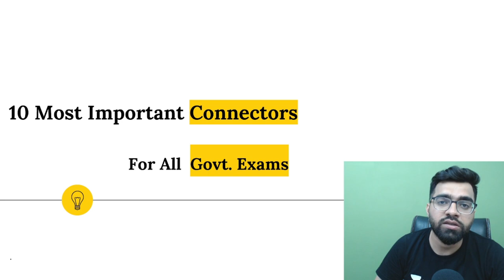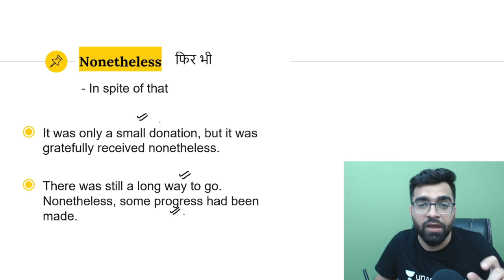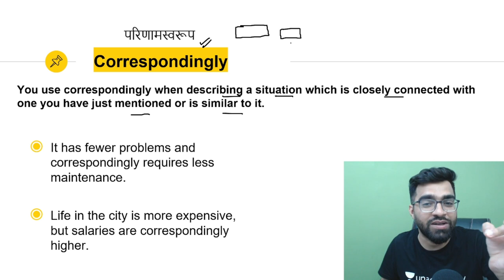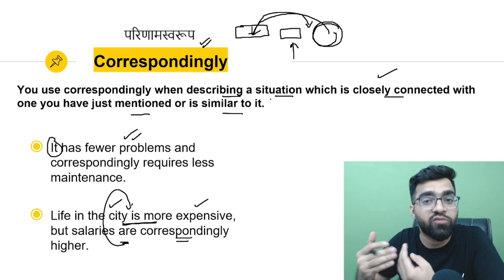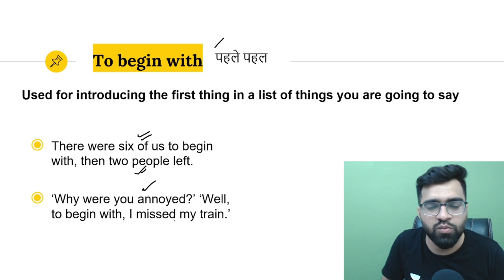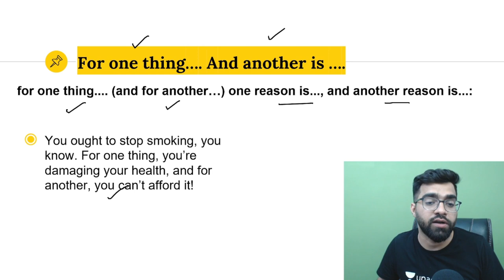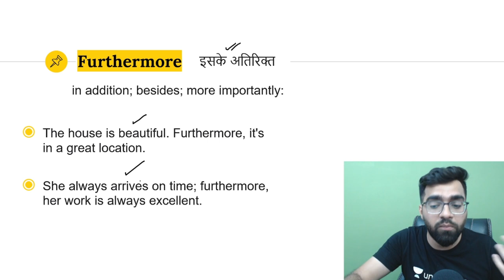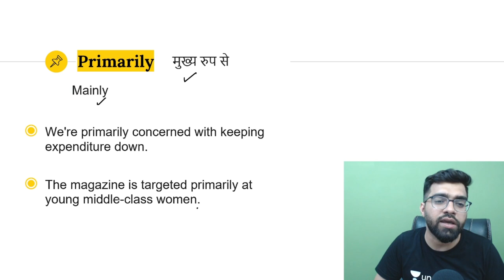10 Most Important Connectors | For SSC CGL, CHSL, CPO, BANK PO, CLERK | Tarun Grover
10 Most Important Connectors |  For SSC CGL, CHSL, CPO, BANK PO,  CLERK | Tarun Grover